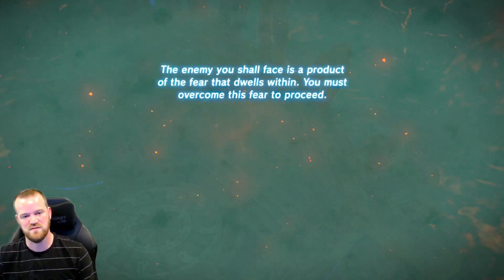0502 Fireblight Ganon Ruta The Champions' Ballad Breath of the Wild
0502 Fireblight Ganon Ruta The Champions' Ballad Breath of the Wild